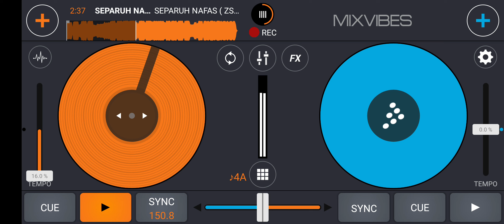SEPARUH NAFAS ( ZSKD X ALFONSO )EXC WanwanMobileLagend